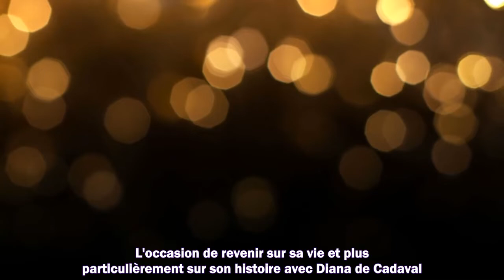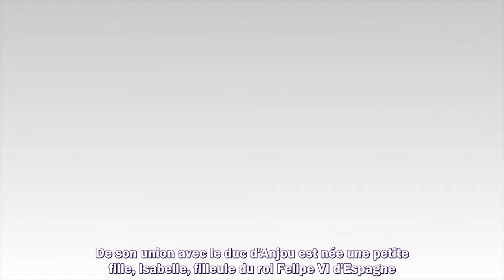👑 Charles Philippe d'Orléans : qui est sa femme Diana Alvares Pereira de Melo ?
1. Succession disputée de Johnny Hallyday
2. Dernières actualités sur Johnny Hallyday
3. La vie de "Laeticia" après la mort de "Johnny Hallyday"
4. Mariage Harry et Meghan